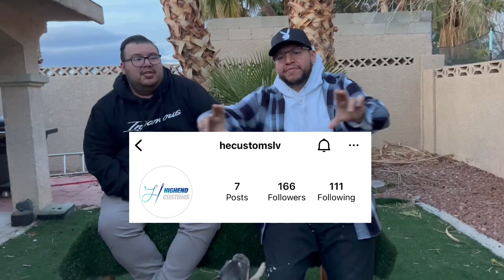AKC paperwork / how to dna test 🚨free giveaway🚨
What’s infamous family

Today on the channel we have the importance of AKC paperwork

We also dna a female that locked in to Fatboy

Infamous.fb